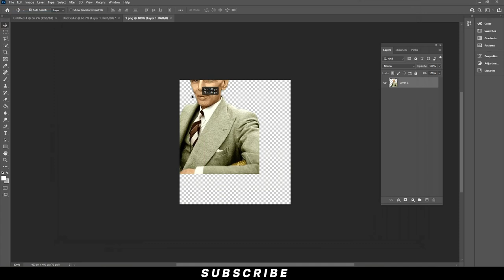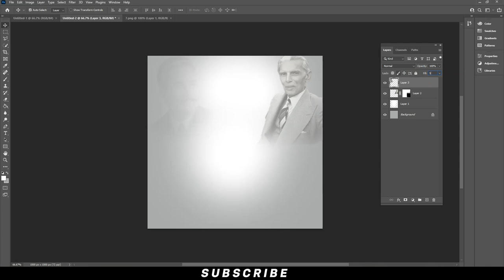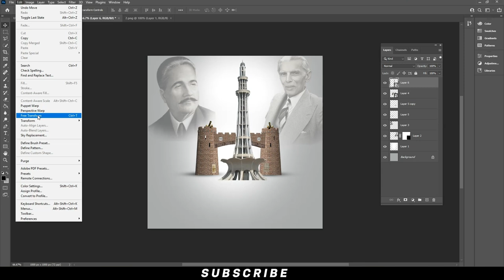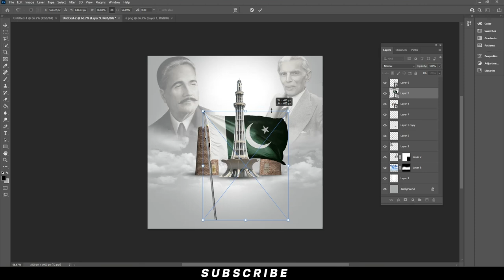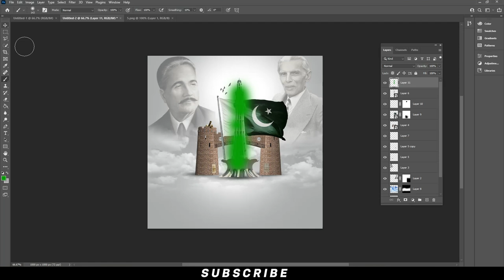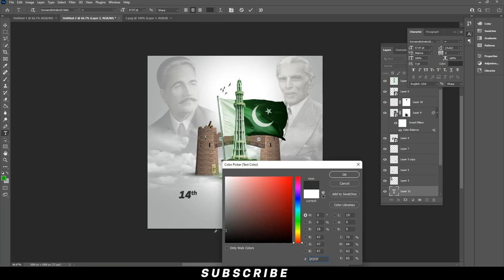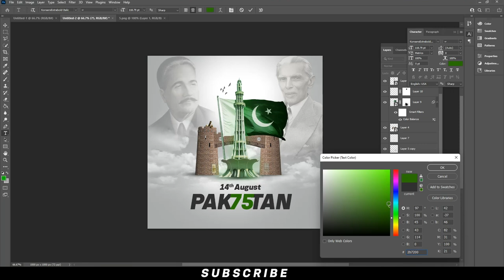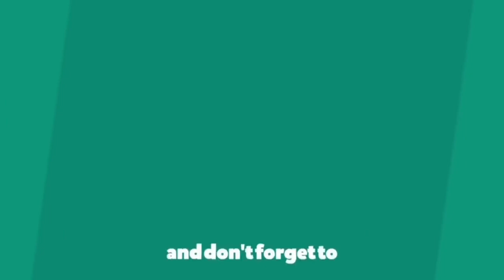14 August Poster design for Social Media | independence day Photoshop Tutorial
Hey everyone. In this tutorial, I will show How to make a 14 August Poster design in Photoshop. This time I'll take you on a creative journey through the effects of photo manipulation so that you can make a cool poster.